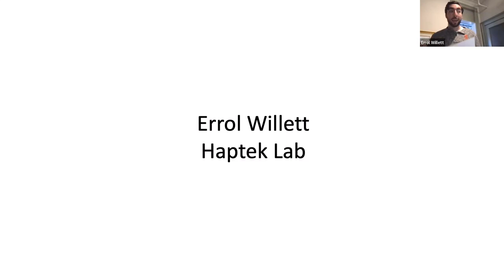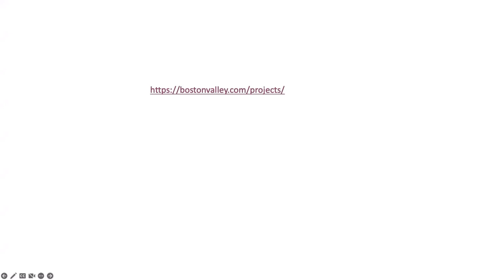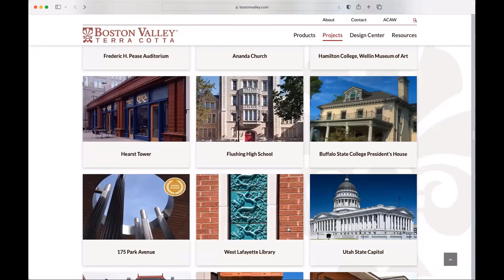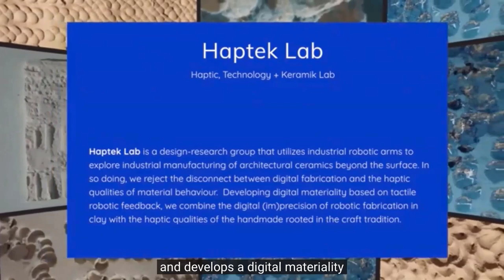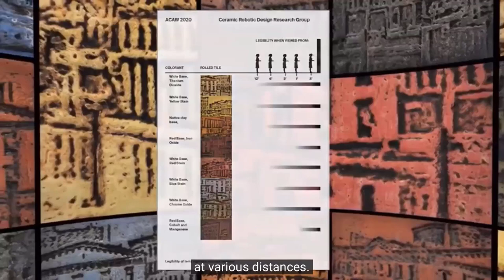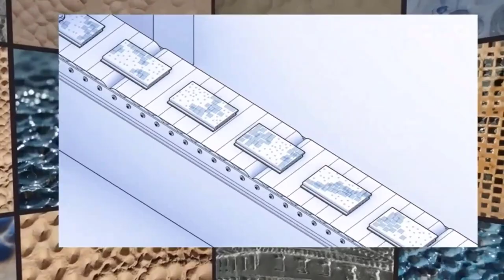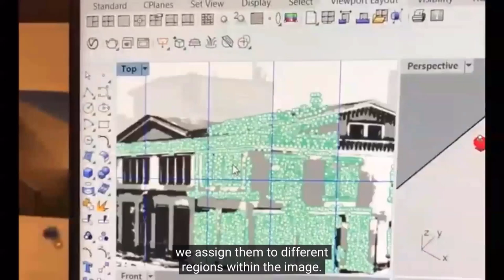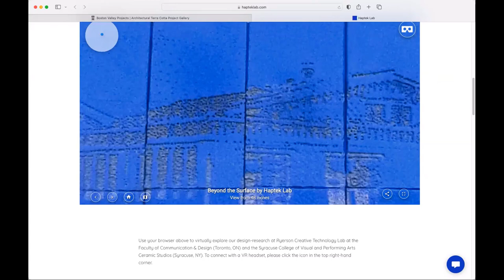Lunchtime Lecture: Beyond the Surface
Errol Willett, a Professor of ceramics in the School of Art at Syracuse University, will talk about his work as a ceramic artist and how he became part of a research team called Haptek Lab (hapteklab.com). The team has been studying the intersection of architecture, ceramics and digital technology, and more specifically, the use of robotics to bring new design potential to architectural ceramic panels used for exterior siding on buildings. Haptek Lab is made up of architects, designers and digital fabrication technologists in collaboration with Boston Valley Terracotta, a major architectural ceramics design and manufacturing firm in Buffalo, NY. The team took on the Erie Canal as subject matter for testing some of the possibilities of the new technology. Some of the group’s experiments are currently on view in the Erie Canal Museum’s Link Gallery and outside in the Weighlock Building’s canal pit.